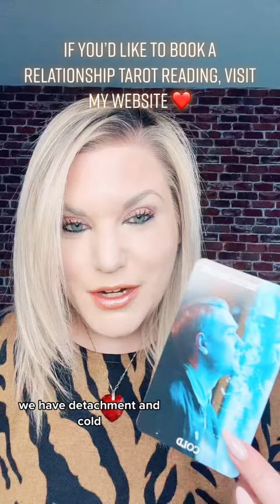Relationship Tarot Reading